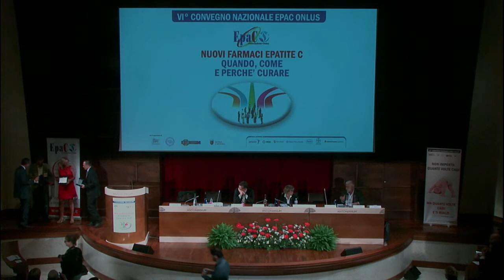Premiazioni volontari di Epac al VI Convegno nazionale 2013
Premiazione dei volontari dell'Associazione EpaC Onlus al VI Convegno nazionale 2013 tenutosi a Roma il 5 Ottobre 2013